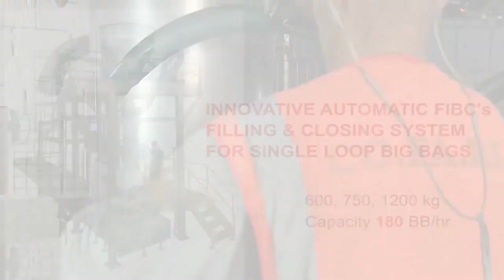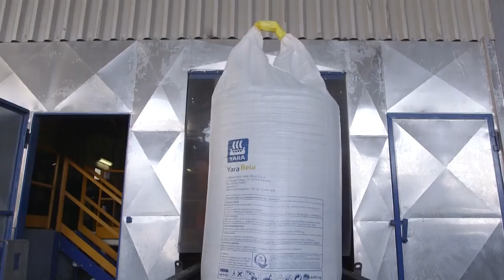Concetti super fast bulk bag filling & closing system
Discover the innovative state-of-the-art automatic bulk bags (FIBCs) weighing, filling, and closing system that operates with just one skilled operator!

Revolutionizing a process that traditionally requires three staff members, the system automates manual tasks, significantly reducing costs and enhancing workplace safety.

One of the standout features of this filling station is its suitability for handling aggressive and corrosive chemicals. Crafted entirely from stainless steel, the bulk bags (FIBCs) system is washable with water, preventing scaling and ensuring durability.